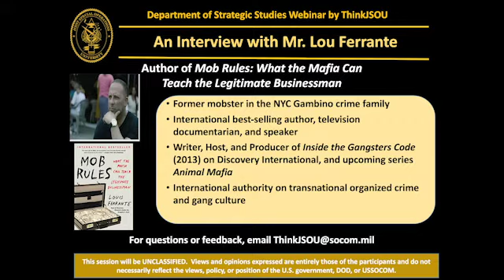Mr. Lou Ferrante, author of Mob Rules: What the Mafia Can Teach the Legitimate Business Man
Former mobster in the NYC Gambino crime family, international best-selling author, television documentarian, and speaker Lou Ferrante discusses the nexus between transnational organized crime, and terrorism, insurgencies, and rogue nations.

The opinions offered in this lecture are those of the presenters only and do not necessarily represent the views of any of the aforementioned organizations or parent institutions.

Video Production and Editing: Michael Raimondi - JSOU Multimedia Specialist (Contractor)